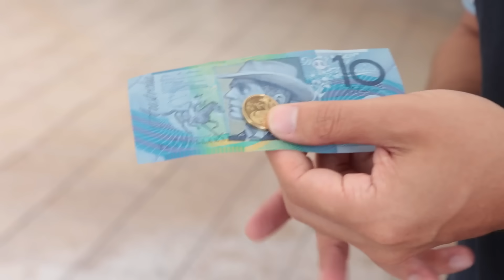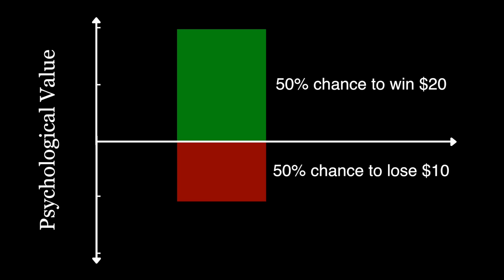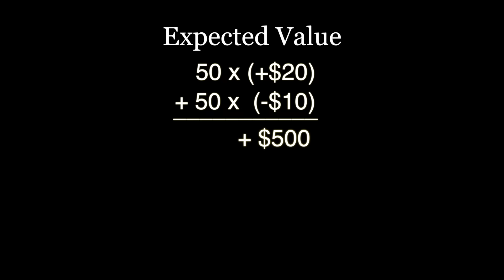Would You Take This Bet?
How much would it take for you to risk $10?

Psychological literature shows that we are more sensitive to small losses and than small gains, with most people valuing a loss around 1.5-2.5 times as much as a gain. This means that we often turn down reasonable opportunities for fear of the loss. However over the course of our lives we will be exposed to many risks and opportunities and this invariably means that taking every small reasonable bet will leave us better off than saying no to all of them.

NOTE: The video is not saying to accept every bet, only those with reasonable odds (preferably in your favour), and those which if you lose would not cause significant financial or other damage. In those cases it is wise to be loss averse!

Filmed by Adrian Tan